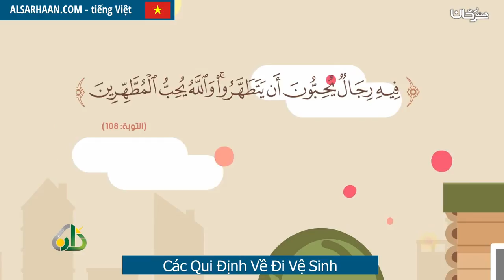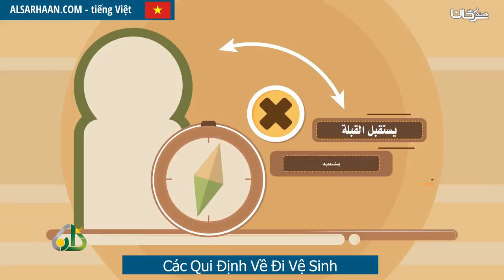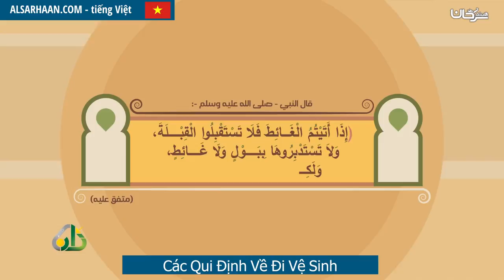Các Qui Định Về Đi Vệ Sinh قضاء الحاجة آداب واحكام